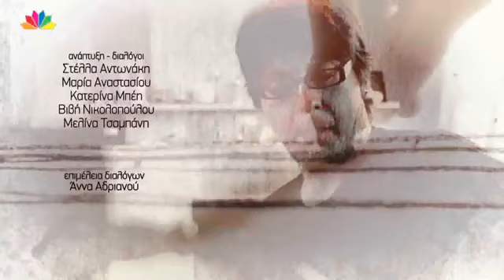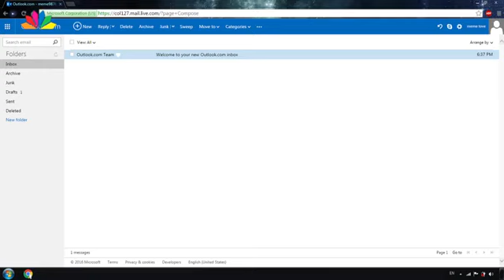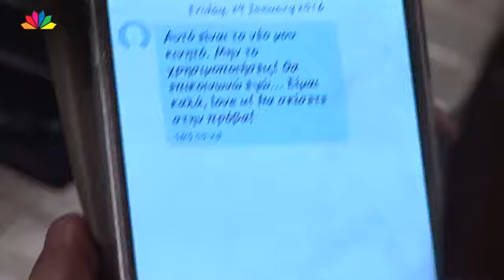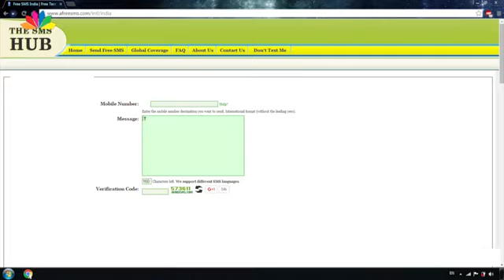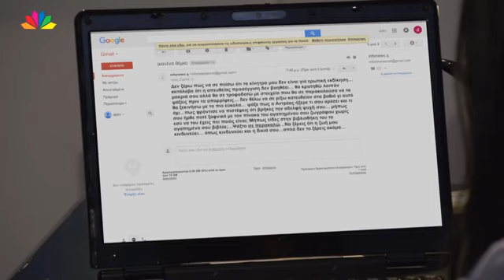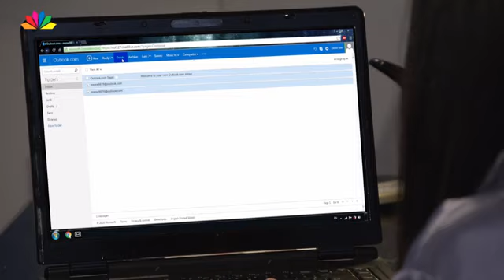9 ΜΗΝΕΣ ΕΠ 125